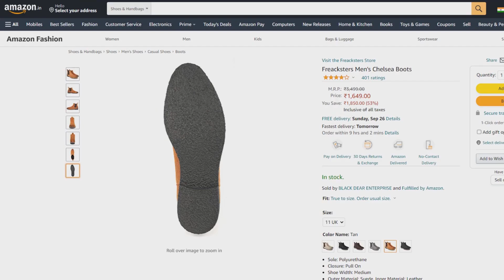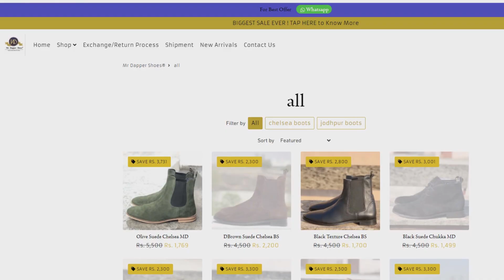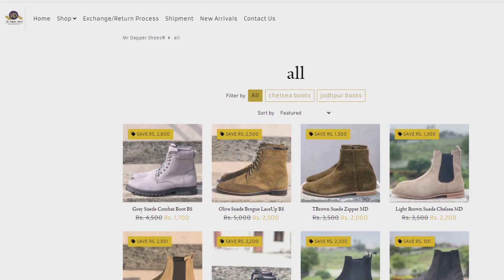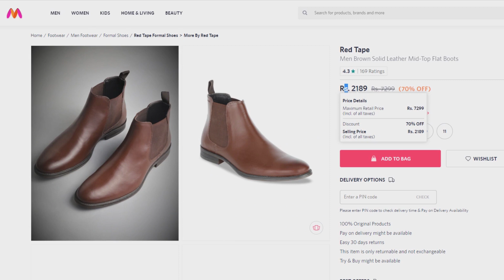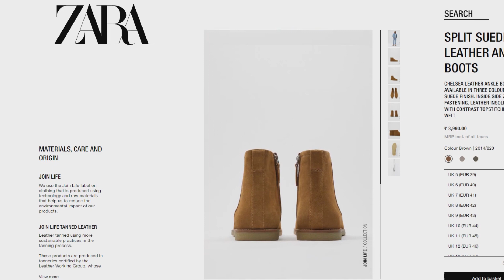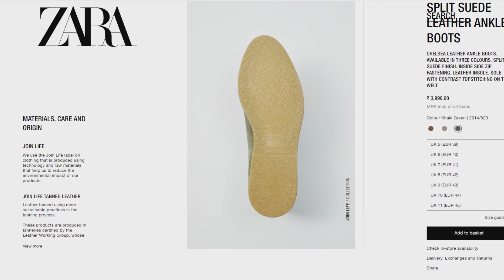Best Chelsea boots in 2021| Men's Fashion| The G.O.A.T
best classy Chelsea boots.

Hello guys Welcome back again. I'm Sandeep Rajamanickam aka The G.O.A.T . In this video we going see where to buy Chelsea boots which are affordable+ durable.  Hope you like this video.

cheers
Sandeep Rajamanickam
The G.O.A.T

Links 🔗
1. freackster

2. Mr. Dapper Shoes

3. Red tape

4. H&M

5. Zara